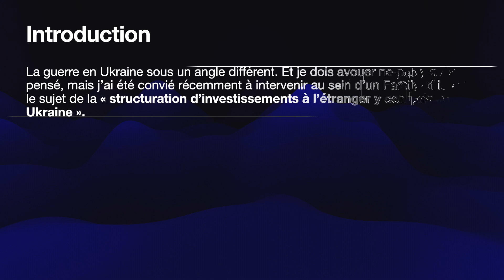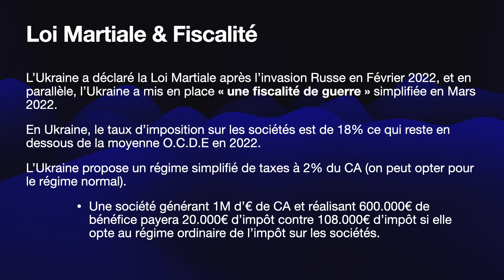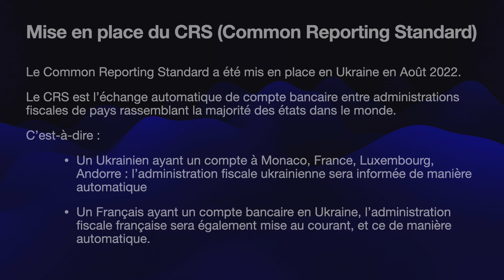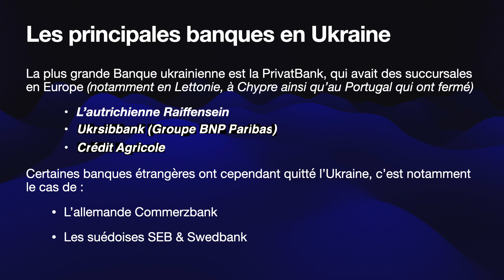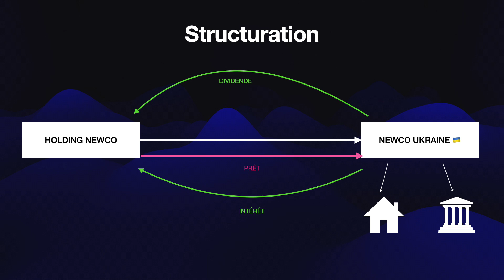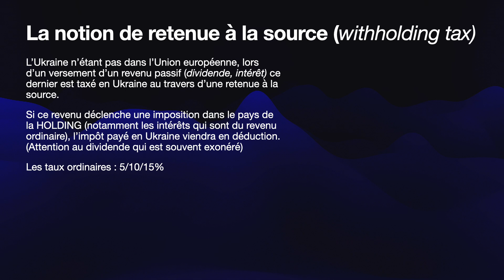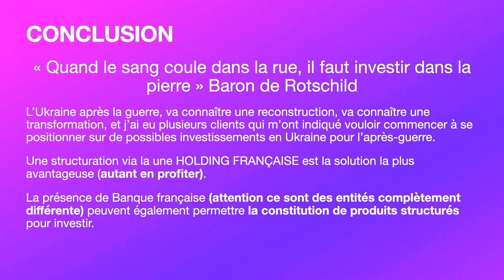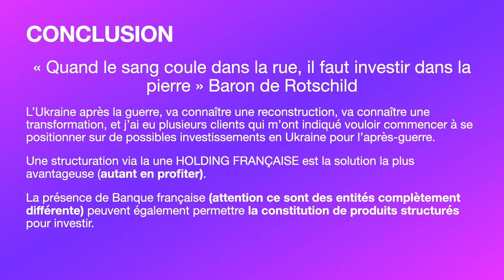UKRAINE : Comment INVESTIR après la GUERRE ?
UKRAINE : Comment INVESTIR après la GUERRE : c'est le sujet de cette nouvelle vidéo, dans laquelle nous allons nous intéresser à la manière optimale de structurer ses investissements en Ukraine après la guerre (une note de positivité). On va s'intéresser à un montage à double étage permettant d'obtenir le maximum d'avantage et nous allons vite parler de la fiscalité locale en Ukraine (y compris la fiscalité de guerre)

▬▬▬▬▬▬▬▬▬▬▬▬▬▬▬▬▬▬▬ OFFERT ▬▬▬▬▬▬▬▬▬▬▬▬▬▬▬▬▬▬▬

Introduction : 00:00
Fiscalité en temps de guerre : 01:50
Comment investir en Ukraine (banque, holding) : 04:20
Conclusion : 10:50